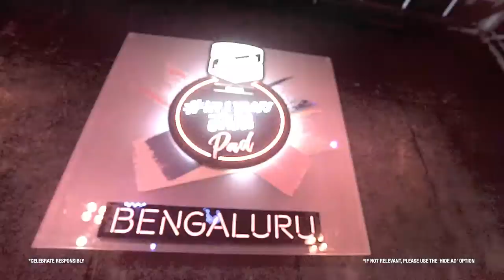No1 Yaari JamPad | Awaaz | Perfekt Pillows | Music Video | Artist Aloud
Recorded earlier this year at McDowell’s No1 Soda No1 Yaari JamPad, 'Awaaz’ by Perfekt Pillows is a song that reminds you of the healing nature of good Yaari and music.Book your JamPad for FREE and record your music!

This song is a plea to listen to one’s inner voice, and a reminder that we may be apart, but we’re not alone. Let's stay home, stay safe, and keep jamming.

Follow @SociatGoatExperiences on Facebook and Instagram to know more.

Powered By: Hungama Music & Artist Aloud,
Production & Conceptualization: Diageo India

♪ Song CREDITS ♪
⇨ Written and Composed by PerfeKt Pillows
⇨ Vocals: Shailanchal Uniyal
⇨ Bass: Padmanabhan KP
⇨ Guitar: Sridhar Ganapathy
⇨ Keyboard & Guitar: Amit Thakur
⇨ Drums: Deepanshu Sharma
⇨ Mixed & Mastered by Amit Thakur

♪ Video CREDITS ♪

⇨ Creative & Supervising Producers – Sonia Parasnis, Pranay Naigaonkar, Kabir Khan
⇨ Artist Management Team – Soumini Sridhara Paul, Kalpesh Maru
⇨ Marketing Team – Tapan Sharma, Pankaj Kalra & Abhinav Pandey
⇨ Powered by - Hungama and Hungama Artist Aloud
⇨ Conceptualized and Produced by Diageo India
⇨ Creative Agency Partner - DDB Mudra Group

Maximus Studios -
⇨ Executive Producer - Fajeesh Pallipat
⇨ Project Head - Prateek Jain
⇨ Director - Satya P Paul
⇨ DOP - Fajeesh Pallipat Camera - Sarang Aigalikar, Yogesh P, Prateek Jain, and Satya P Paul
⇨ Post Production Head - Fardad Kerawala
⇨ Editor - Dipak, Sagar, Ajit, Pratik
⇨ Post Producer - Sreeji
⇨ Makeup & Hair (Kolkata) - Sneh Sharma/ Sonam/ Reema / Kim /Shahnuaz
⇨ Makeup & Hair(Mumbai+Bangalore) - Paulami/ Sharat

LYRICS
Intro:
Mere yaar sa, mere yaar sa, koi nahin koi nahin, mere yaar sa.
Oo mere yaar saa, mere yaar sa, koi nahin koi nahin, mere yaar sa.
Awaaz di jo mere yaar ne ooo ooo
Furr ho gaye hum ho gaye, choo choo.

Verse#1:
Na khel hai na hai khilona, na makhmali koi bichona.
Ruk le jahaan yeh apni awaargi, aisa nahin hai koi kona.

Chorus:
Furr ho gyae hum ho gaye, choo choo.

Verse#2:
Hai na thikana na pata, duniya ki naa koi khabar
Hamse hui bas ek khata, dekhein jahan dil ham udhar.

Bridge:
Khaali aasmaan ke niche aaj jaake marein ek ooo ooo
Thandi in hawaaon se hum aaj jaake batein karein ooo ooo

⇨ Camera & Sound Equipment - HS Video